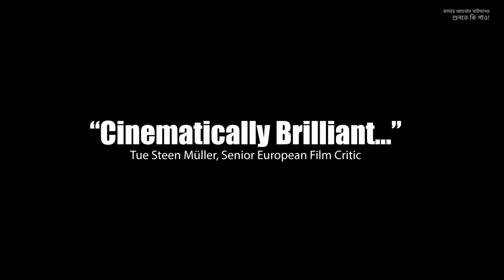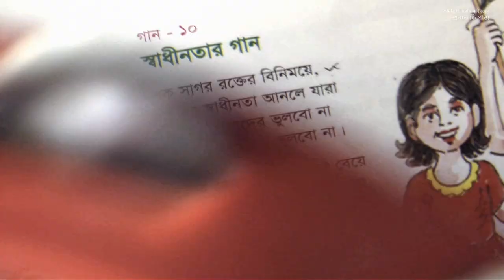Shunte Ki Pao! Trailer